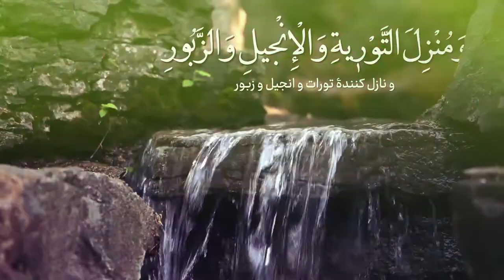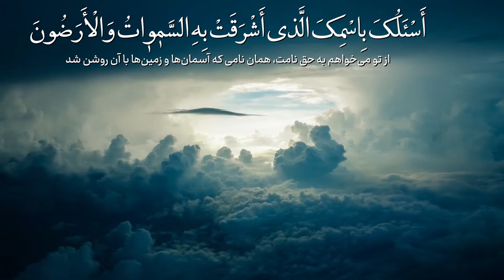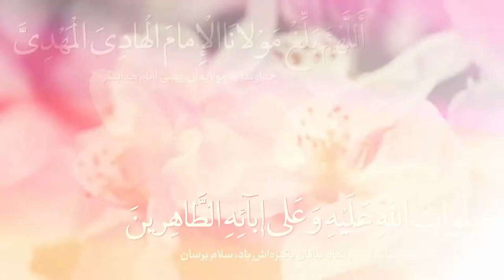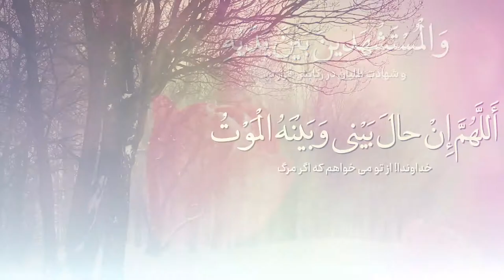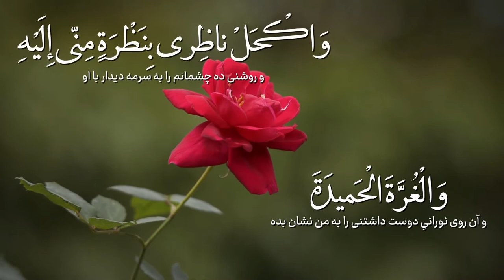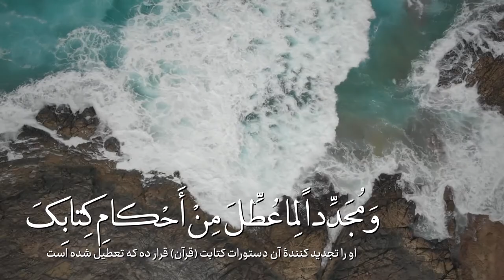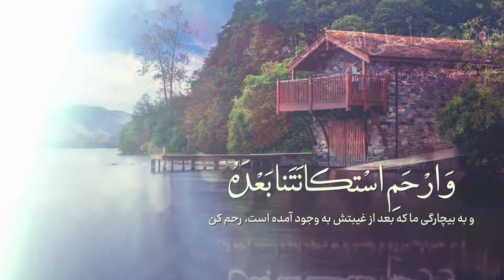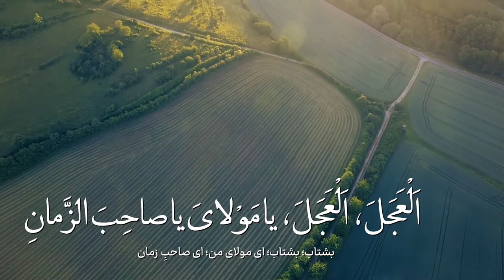دعای عهد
نوروز تان و بهار قرن مبارک باشد

قرائت زيباي دعاي عهد

با صداي آقاي بحرالعلومي

انتشار براي اولين بار

 توليد شده در استوديو واحد مهدويت مصاف (مهدياران) بمناسبت تحويل سال 1400